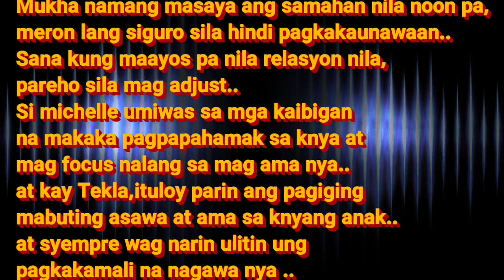TEKLA AND MICHELLLE LOVE STORY...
Trending ngayon ang usaping Super TEKLA at Michelle Banaag.. Ang video na ito ay katuwaan lamang.Sa mag asawa hindi nawawala ang tampuhan at magkakaroon ng problema.Pero sana malampasan nilang dalawa to at maiayos nila ang pamilya nila ulit at mabuo ...